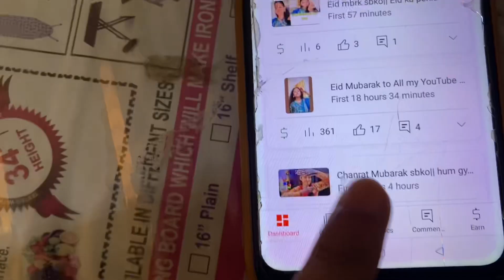Eid day 02 || sorry late hogya|| lekin bht maaza aya || program to war Gayá😂🤣